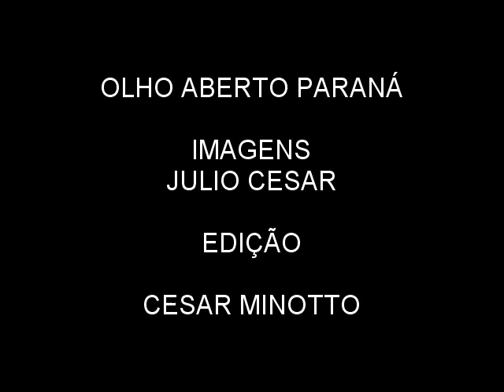Festa junina creche das irmãs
A creche irmãs Vicentina realizou ontem (1º) a festa junina, o evento foi realizado no pavilhão da Igreja Matriz Santana e centenas de pessoas prestigiaram o evento.

Com  o tema principal "tributo a Cultura Brasileira", várias apresentações foram feitas pelos alunos da creche.